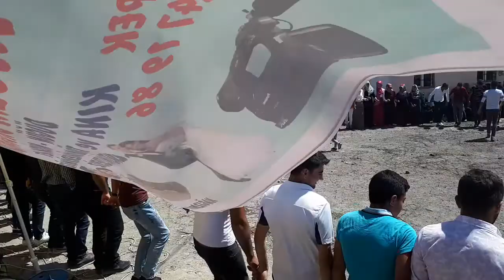Benden size güzel bir halay daha izlemeye değer .